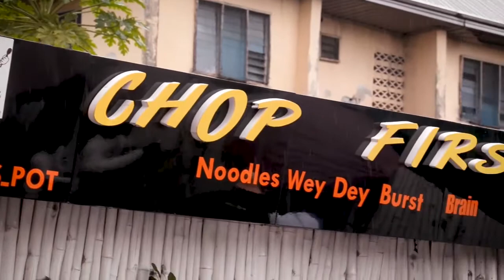ARRIVAL LUNCH MISTERSOFNIGERIA 2022 HOSTED BY JOSEPH’S POT